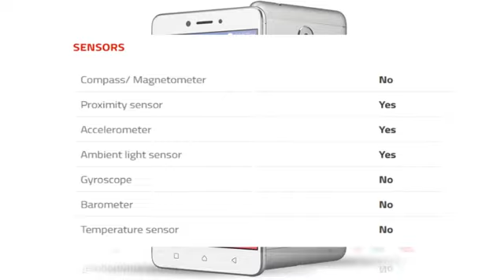Lenovo K6 Power_Android 6.0.1,3000mAh battery,5.00-inch display resolution of 1080 pixels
Lenovo K6 smartphone was launched in September 2016. The phone comes with a 5.20-inch touchscreen display with a resolution of 1080 pixels by 1920 pixels.

The Lenovo K6 is powered by 1.4GHz octa-core Qualcomm Snapdragon 430 processor and it comes with 2GB of RAM. The phone packs 16GB of internal storage that can be expanded up to GB via a microSD card. As far as the cameras are concerned, the Lenovo K6 packs a 13-megapixel primary camera on the rear and a 8-megapixel front shooter for selfies.

The Lenovo K6 runs Android 6.0.1 and is powered by a 3000mAh non removable battery.

The Lenovo K6 is a dual SIM (GSM and GSM) smartphone that accepts Nano-SIM and Nano-SIM. Connectivity options include Wi-Fi, GPS, Bluetooth, USB OTG, FM, 3G and 4G. Sensors on the phone include Proximity sensor, Accelerometer and Ambient light sensor.
About Lenovo
Founded in Beijing in 1984, Lenovo acquired IBM's PC business in 2005, and first became the world's top PC maker in 2013. It entered the Android and Windows tablet market in 2011, began selling Android smartphones in 2012, and acquired Motorola Mobility from Google in 2014. The company has also launched an online-only sub-brand for smartphones called Zuk in China.
Lenovo K6 detailed specifications
GENERAL
DISPLAY
Screen size (inches) 5.20
Touchscreen Yes
Resolution 1080x1920 pixels
HARDWARE
RAM 2GB
CAMERA
Rear camera 13-megapixel
Flash Yes
Front camera 8-megapixel
SOFTWARE
Operating System Android 6.0.1
CONNECTIVITY
Wi-Fi Yes
Wi-Fi standards supported NA
GPS Yes
Bluetooth Yes
NFC No
Infrared No
USB OTG Yes
Headphones 3.5mm
FM Yes
Number of SIMs 2
SIM 1
SIM Type Nano-SIM
GSM/CDMA GSM
3G Yes
4G/ LTE Yes
Supports 4G in India (Band 40) No
SIM 2
SIM Type Nano-SIM
GSM/CDMA GSM
3G Yes
4G/ LTE Yes
SENSORS
Accelerometer Yes
Ambient light sensor Yes
Gyroscope No
Barometer No